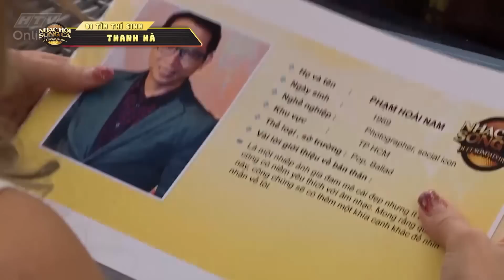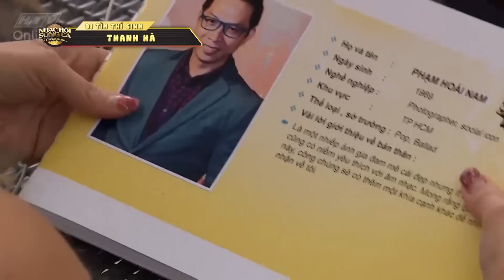HTV NHẠC HỘI SONG CA | NHSC #12 | THANH HÀ - PHẠM HOÀI NAM - CÓ ĐÔI LẦN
Cú pháp tìm nhanh chính xác: "HTV NHSC" hoặc "NHSC Tap XYZ".
HTV NHẠC HỘI SONG CA | NHSC #12 FULL | 19/3/2017
HTV NHAC HOI SONG CA TAP 12 | HTV NHSC TAP 12
"Nhạc hội song ca" - lên sóng vào 19g chủ nhật hàng tuần trên HTV7, từ 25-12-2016, hiện là một trong những format thi ca hát truyền hình ăn khách nhất Hàn Quốc nên sẽ có sức hút nhất định. Điểm đặc biệt của chương trình là các cặp thi sẽ gồm một ca sĩ chuyên nghiệp dìu dắt một giọng hát nghiệp dự sao cho cả hai cùng tỏa sáng.
Một số tên ca sĩ chuyên nghiệp tham gia chương trình đã được tiết lộ như: Thái Châu, Hoàng Bách, Phan Đinh Tùng, Lê Hiếu, Uyên Linh, Phan Mạnh Quỳnh, Hà Vân, Khắc Việt, Janice Phương...
Bên cạnh các ca sĩ tham gia tranh tài còn có các ca sĩ/nhạc sĩ tham gia làm khách mới bình luận khác như: Thanh Hà, Phương Thanh, Phương Uyên, Nguyễn Hồng Thuận, Châu Đăng Khoa, Nguyễn Hoàng Duy...
Ca sĩ Hàn Quốc Yesung (nhóm Super Junior) cũng tham gia chương trình với vai trò Đại sứ giới thiệu format trong tập đầu tiên của chương trình vì anh từng tham gia Nhạc hội song ca phiên bản Hàn.